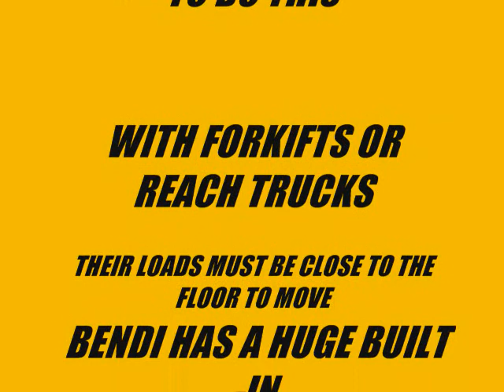Bendi B40i3 LP & B40AC at Work 102609